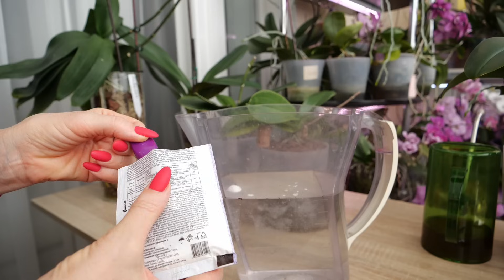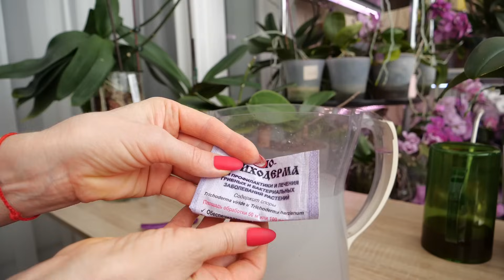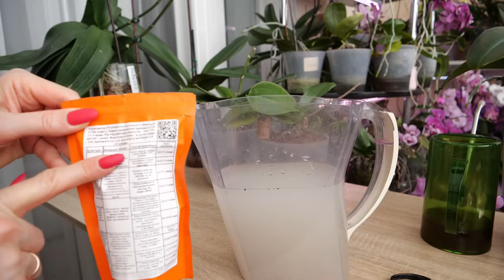Полив орхидей при полной, частичной смене грунта. Этот состав поможет растениям.